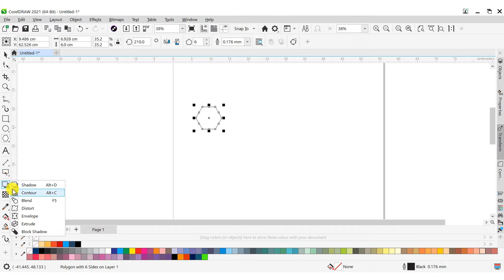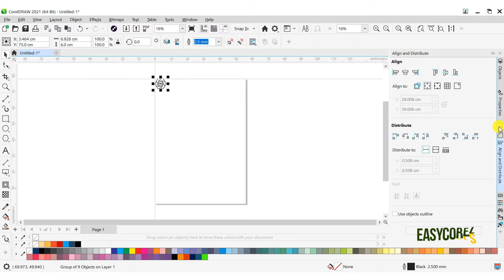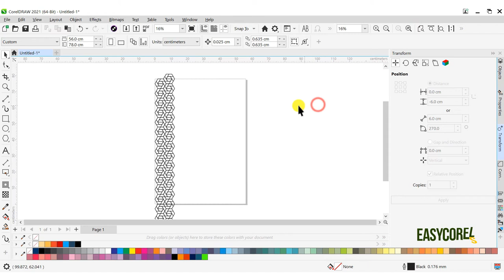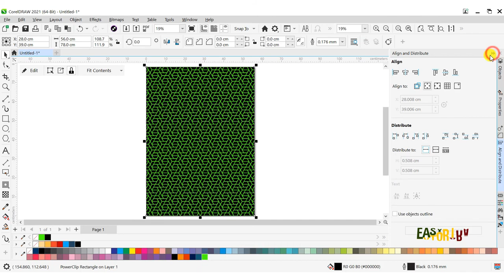How To Create Full Printed T Shirt / Jersey Using Geometric Pattern in CorelDraw 2021 - Green Black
This video shows the process of How To Create Full Printed T Shirt / Jersey Using Geometric Pattern in CorelDraw 2021. You can follow the step by step of the process using any version of CorelDraw, X3, X4, X5, X6, X7, X8, CorelDraw 2018, 2019, 2020 too.